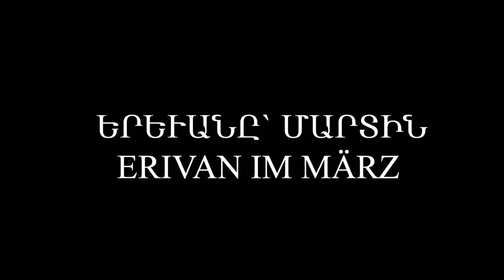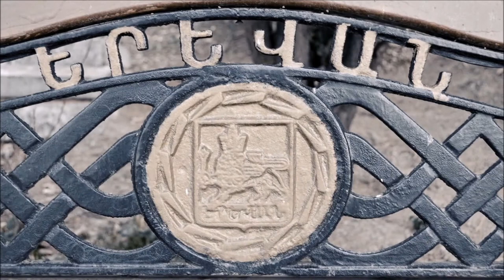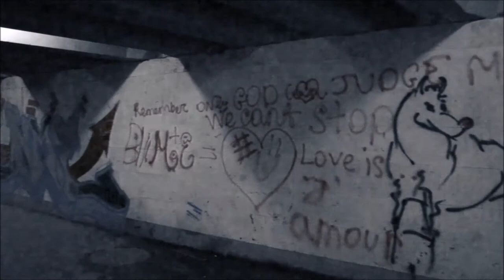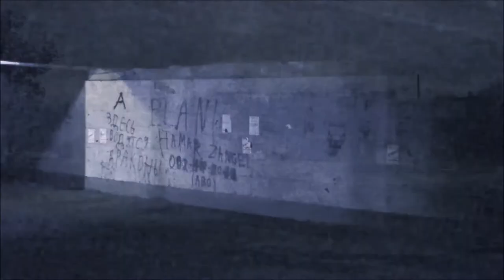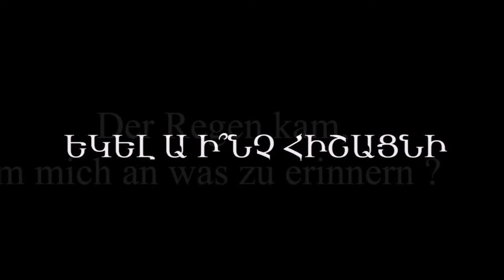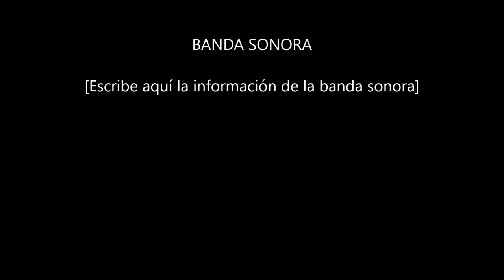Yerevan in March | Art Commune AIR | ACSL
"Yerevan in March" is a video work and part of the interdisciplinary, collaborative art project (video installation, performance) by Johannes Christopher Gerard (Germany - Netherlands) with students of the Institute of Theater abd Cinematopgraphy (Yerevan, Armenia).
Curator: Susanna Gyulamiryan
Location: Goethe Cultural Center, Yerevan, 2018

The projects focuses on the city of Yerevan with all its significant changes in post-Soviet era. The content of the project refers to the urban matters and social environment of the city which is  interpreted and reflected metaphorically and offering (re)cognizable combination of signifiers with particular signified.